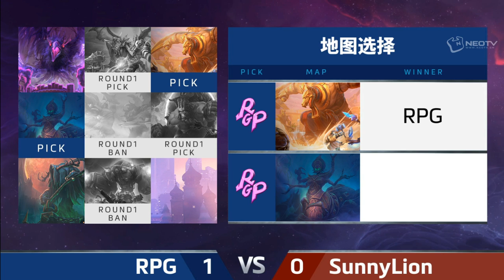HGC 2018 CN – Phase 1 Week 8 - RPG vs. Sunny Lion - Game 2